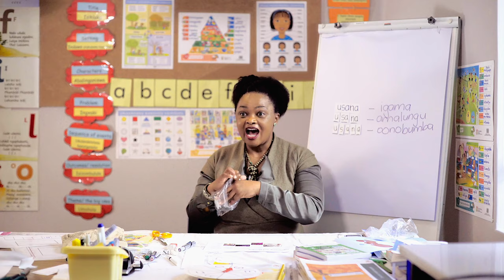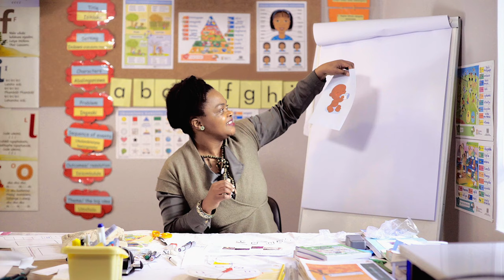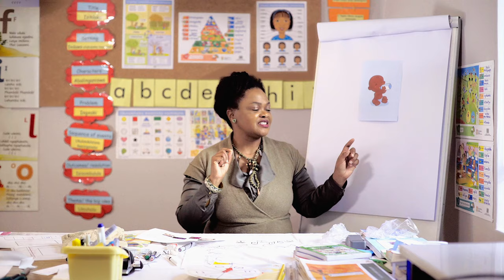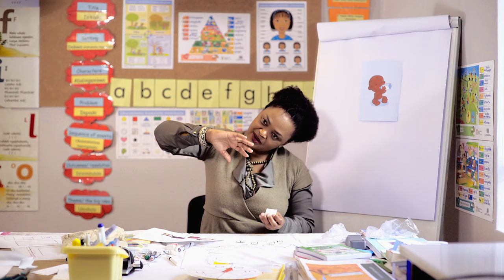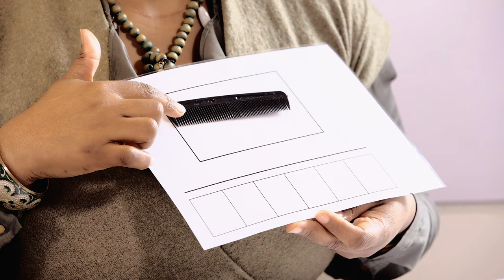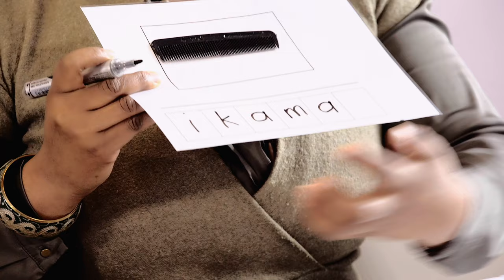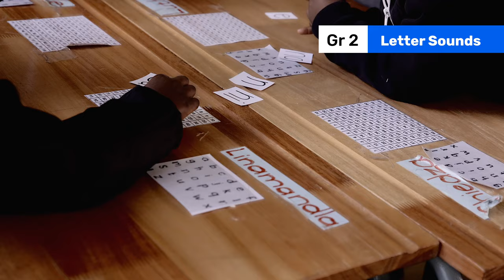94. Blending and segmenting_Sentences from a picture